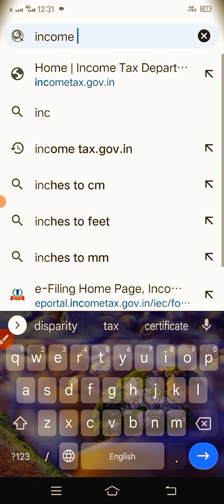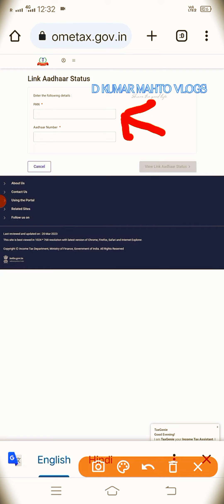Pan aadhar link /कैसे करें | How To Link Aadhar Card With PAN Card Online | Pan Aadhaar link 2023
Pan aadhar link | How To Link Aadhar Card With PAN Card Online | Pan Aadhaar link - 2023

This video is about How To Link Aadhar Card With PAN Card Online If you have both PAN and Aadhaar cards, linking them online has become extremely easy. In this video, we will show you how to easily link your PAN card with your Aadhaar card online.

We will guide you through all the necessary steps required to link your PAN and Aadhaar card online. These steps are simple and easy to follow, and we will show you how to complete the process with ease.

This video will provide you with a solution to a common problem faced by many people. We will explain all the necessary steps in a simple and easy-to-understand manner, so you can link your PAN and Aadhaar cards
This video will provide you with a solution to a common problem faced by many people. We will explain all the necessary steps in a simple and easy-to-understand manner, so you can link your PAN and Aadhaar cards without any hassle.

By watching this video, you will learn how to link your PAN and Aadhaar cards online, so you can link your cards without any inconvenience. Follow the steps in this video and link your cards with ease.

pan aadhar link website